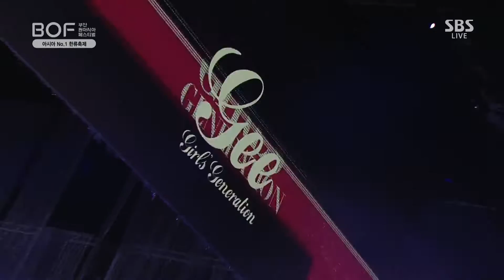Girls' Generation - Lion Heart & Gee (Live at Busan One Asia Festival 2016)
Girls' Generation performing Lion Heart & Gee at Busan One Asia Festival (BOF) 2016.